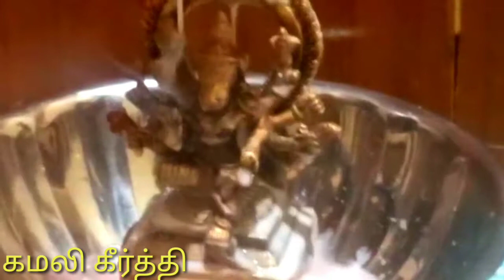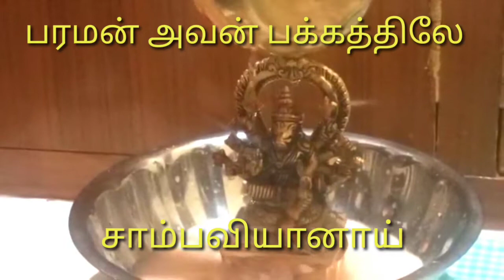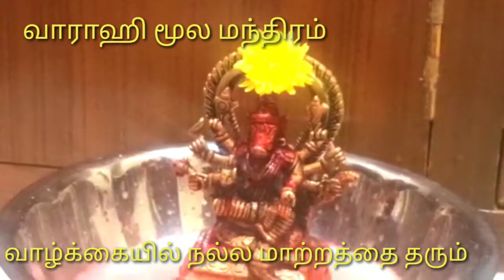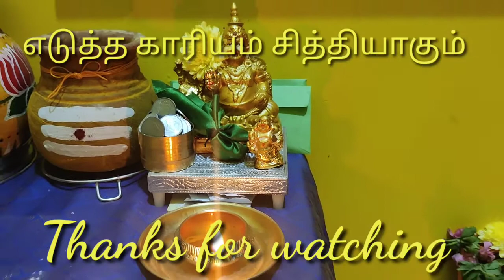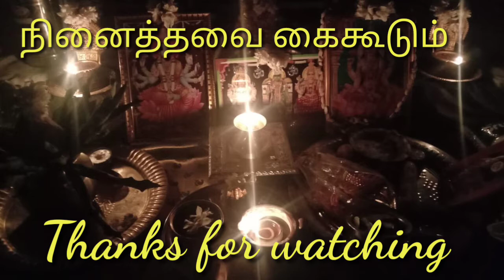பங்குனிமாத பஞ்சமி வழிபாடுவாராஹி பாவங்களைபோக்கும் வாராஹிதேவியின் வலிமையான வழிபாடு பிரபஞ்சாகுழுவில்